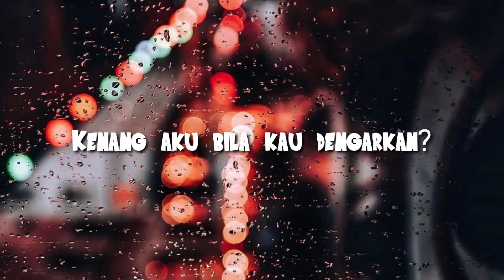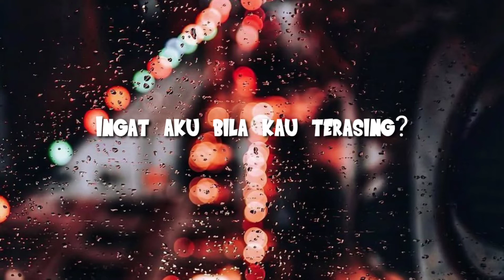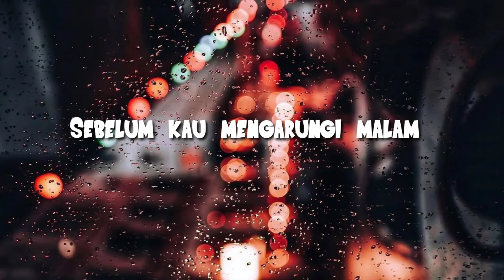Endah N Rhesa - Untuk Dikenang